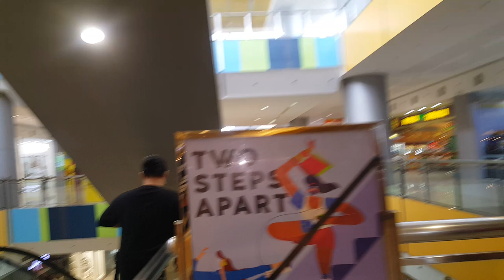SM CITY GENSAN TOUR MAY 27,2022